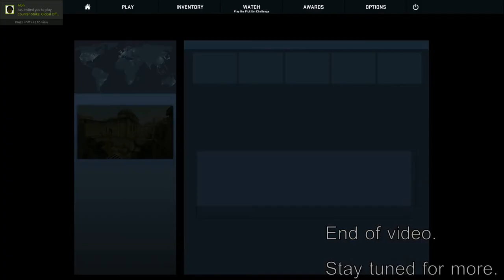Counter-Strike: Global Offensive - #2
The crew was invited to look after some hostages...

CAST:
Youk
Moh
Oni
Pholanx
JC